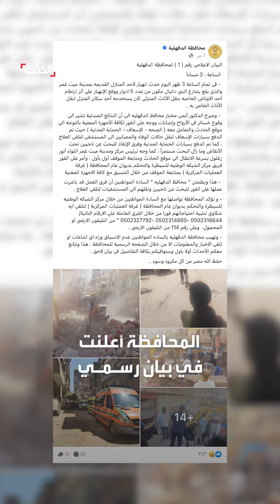قتلى وجرحى بانهيار مبنى سكني قديم مكون من 5 طوابق في الدقهلية بمصر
بعد ارتطام شاحنة خاصة بنقل الأثاث المنزلي بالمبنى.. قتلى وجرحى بانهيار مبنى سكني قديم مكون من 5 طوابق في محافظة الدقهلية بـ

لمعرفة أحدث المستجدات.. عبر البث المباشر من هنا ⤵
وبإمكانكم متابعة الحدث على منصات التواصل